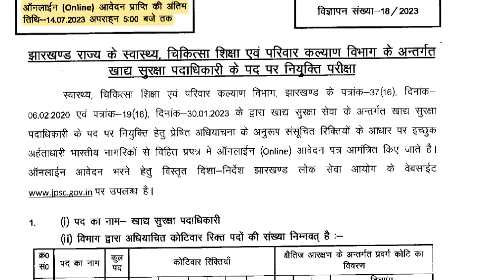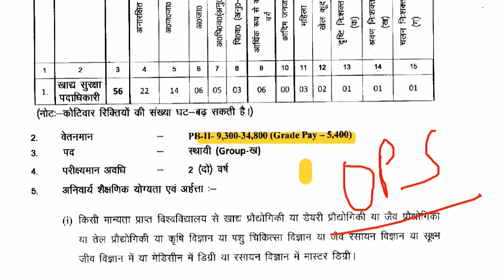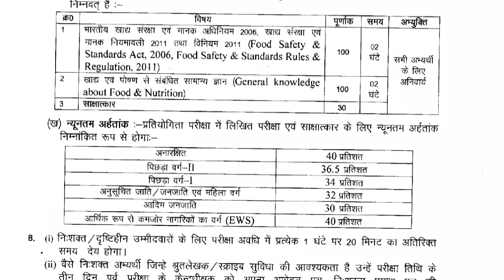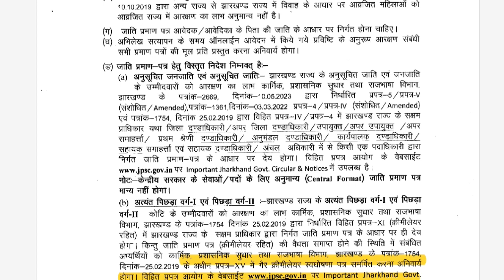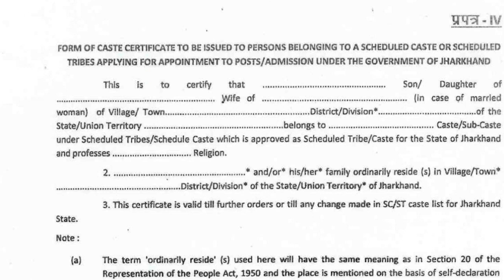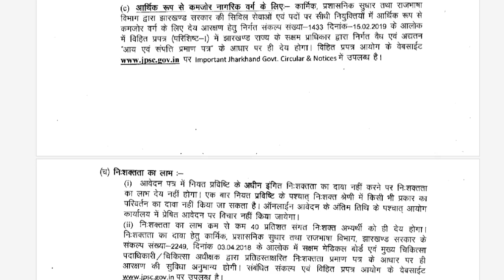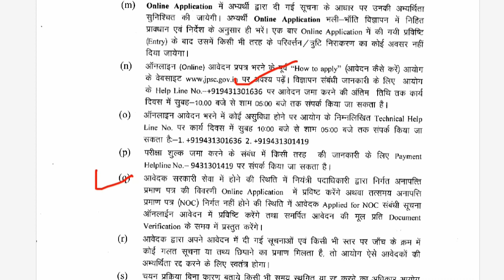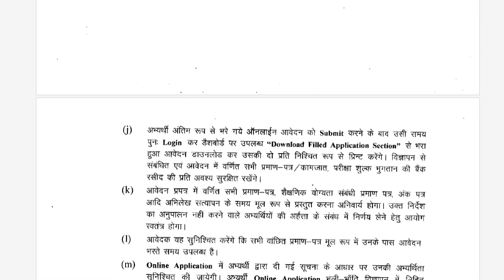JPSC FSO FULL DETAILS |form भरने से पहले जरूर देखें |hard copy मे क्या भेजें | ये गलती न करें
जेपीएससी fso के बारे मे पूरा जानकारी